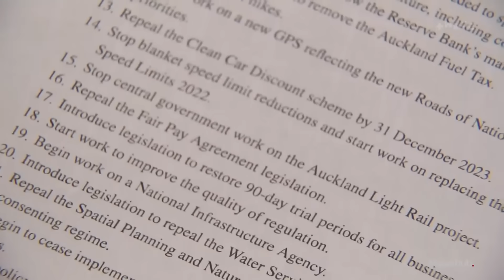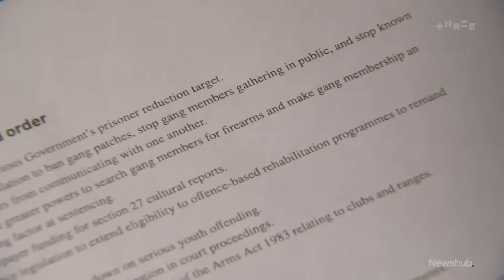PM Luxon fires up policy incinerator with new Govt's 100-day plan | Newshub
The Coalition Government has revealed its 100-day plan - and as political editor Jenna Lynch reports, there's a lot on the scrapheap.